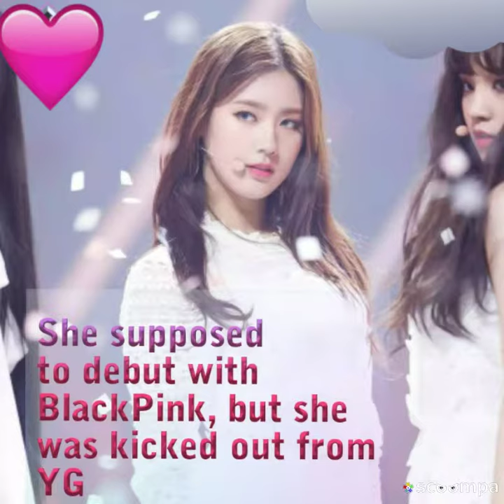Facts About Miyeon ((G)I-DLE) - Slideshow